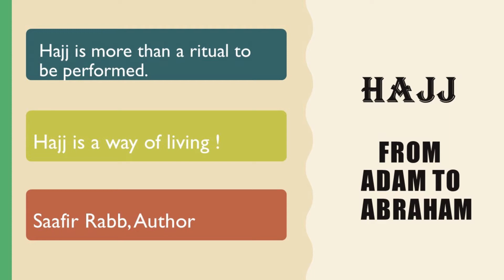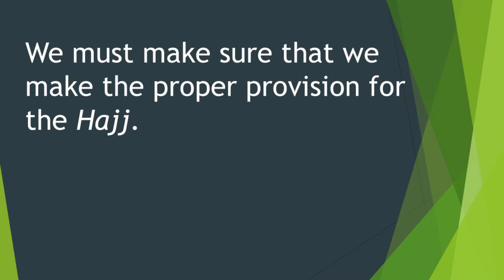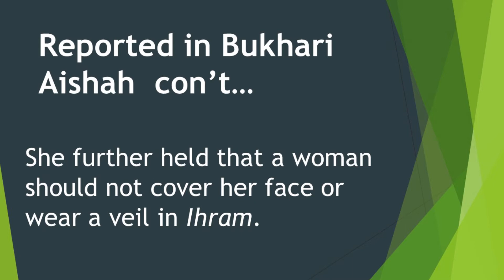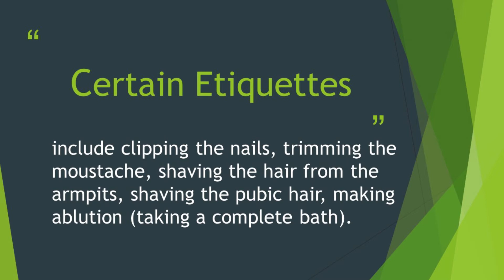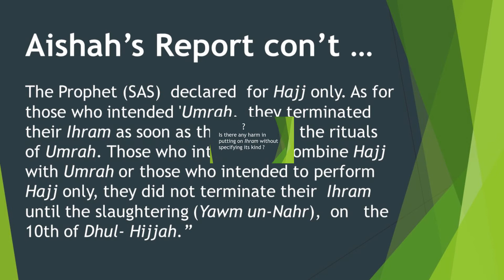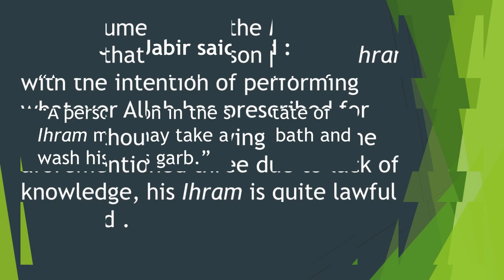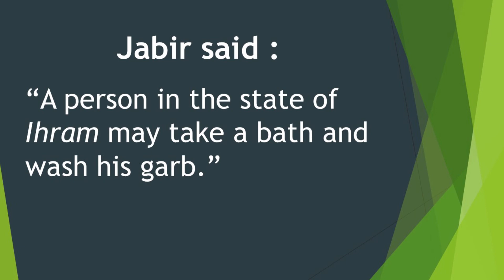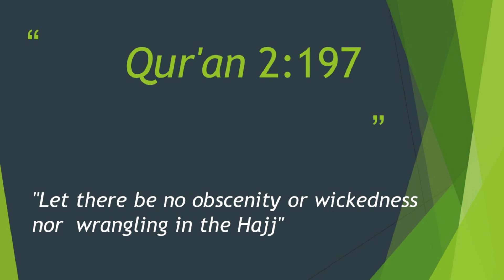Hajj: From Adam to Abraham C4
Chap Four (of 14) : Ihram